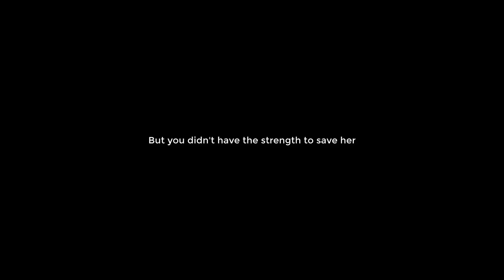Eternal Hope [XOne/PC] Announcement Trailer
Eternal Hope is a puzzle platformer that gives new meaning to "life after death" as you take on the role of a young boy determined to meet his beloved in the afterlife.

Eternal Hope is coming to PC (Steam) on August 6, 2020, and later this year on Xbox One,